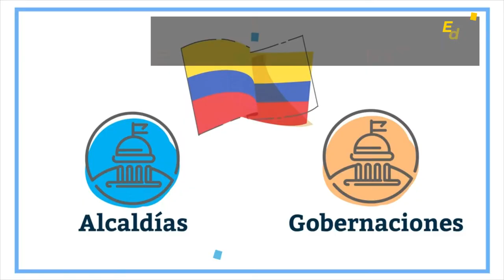Digital design scholarship - VFS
Digital design scholarship video application